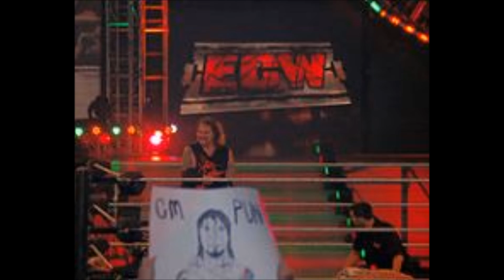2016 Deaths So Far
pictures of the people who dies